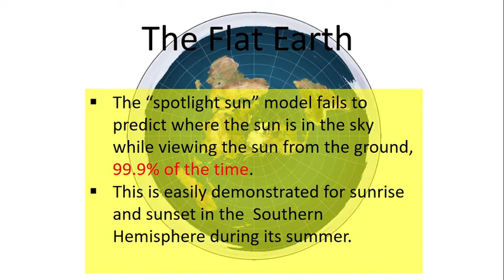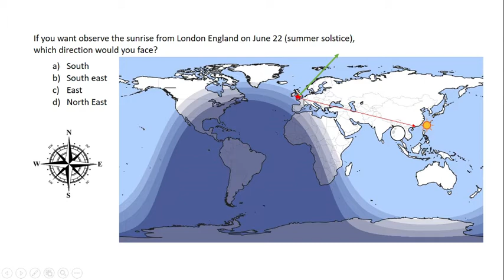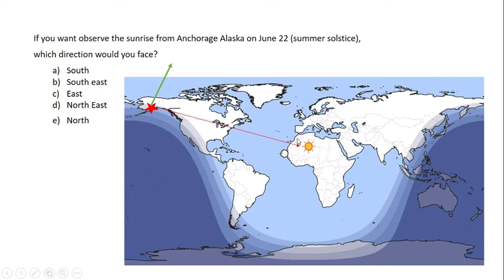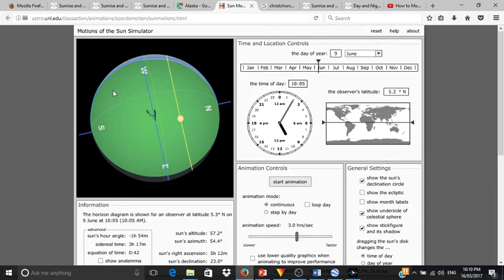Flat Earth: Sunrise Direction in the Southern Hemisphere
The sun is not in the correct part of the sky that the Flat Earth model predicts. This is especially clear in the Southern Hemisphere. This video shows that the flat earth cannot be the correct model of the earth. The only model that predicts where in the sky the sun will be is the globe.